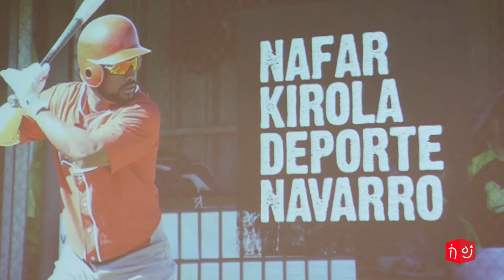Reconocimiento a los logros deportivos en la Fundación Miguel Induráin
La Fundación Miguel Induráin Fundazioa reúne a destacados deportistas de Navarra tras sus éxitos en la pasada temporada.